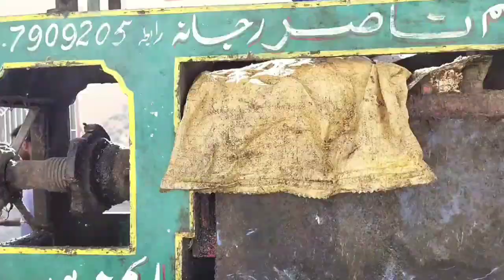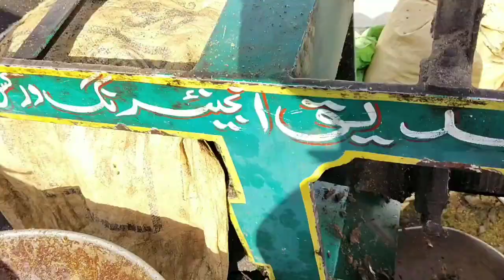small business ! oil kholo roi panja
In this video we will tell about small business idea